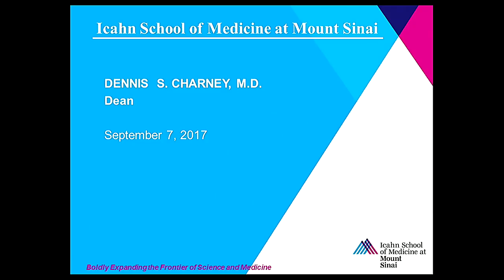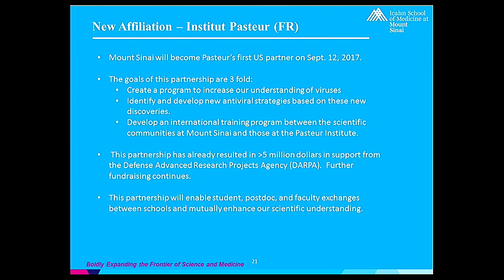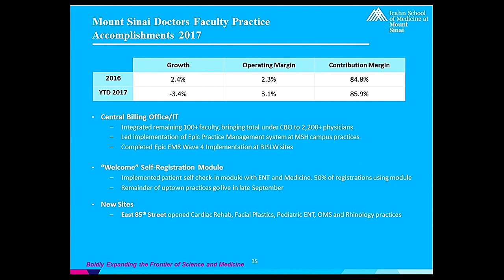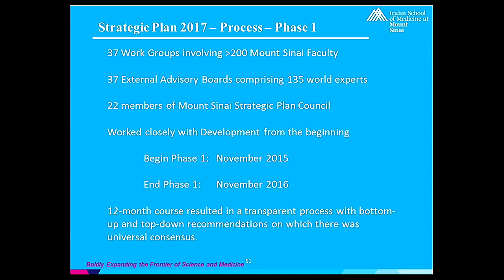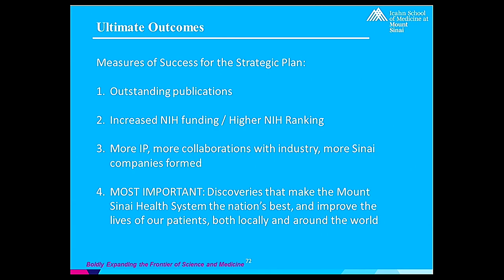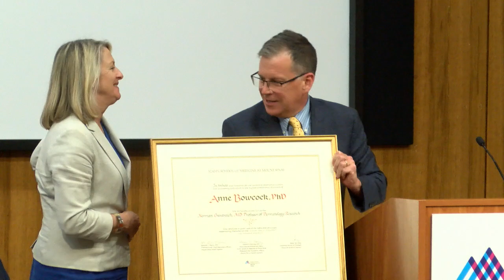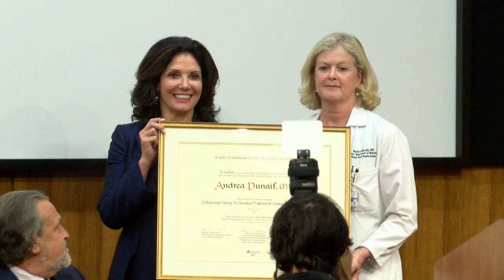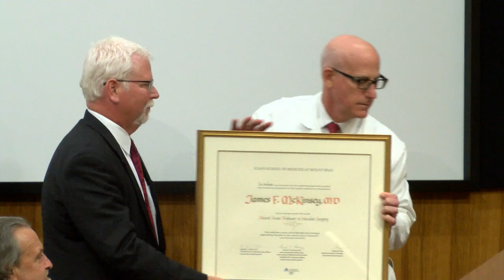Convocation 2017: Full Ceremony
Convocation 2017 was held on September 7, 2017. Convocation marks the beginning of the academic year for the Icahn School of Medicine at Mount Sinai. At this ceremony, we renew the School’s commitment to excellence in research, education, and clinical care, and recognize individual faculty for their outstanding contributions to serving science and society. We also honor the generous donors who provide the support our faculty need to succeed. We confer endowed professorships and awards to honor both the accomplishments of our faculty and the vision of our donors.